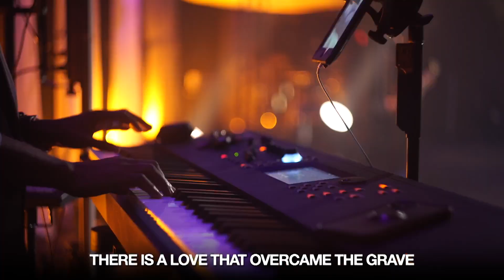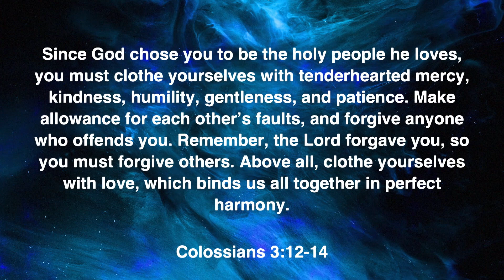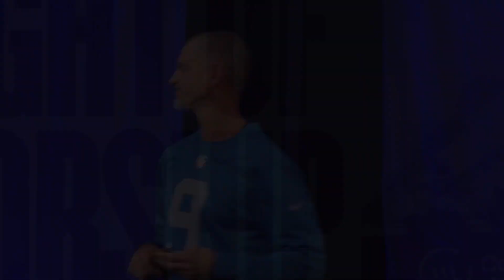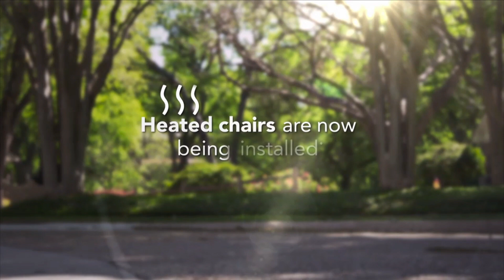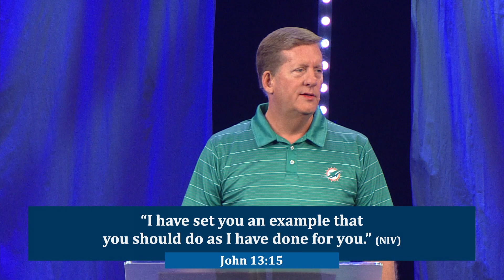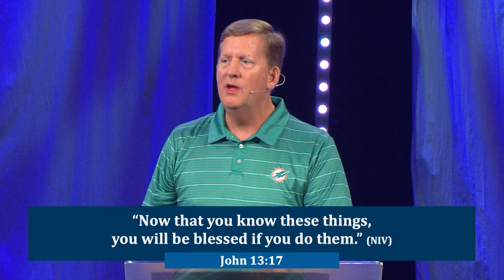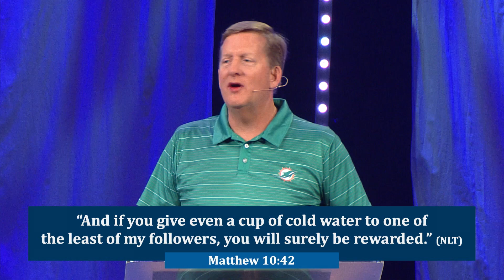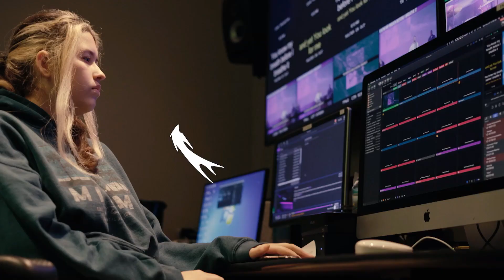Worship Service 02/11/24